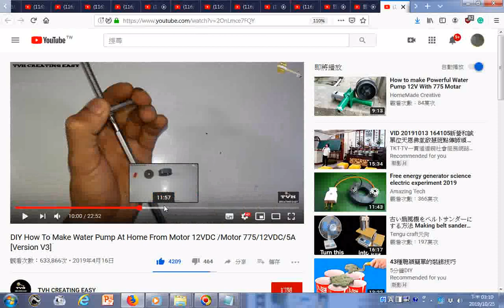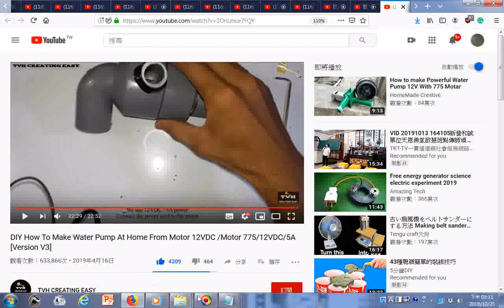瀏覽 DIY How To Make Water Pump At Home From Motor 12VDC Motor 77512VDC5A Version V3